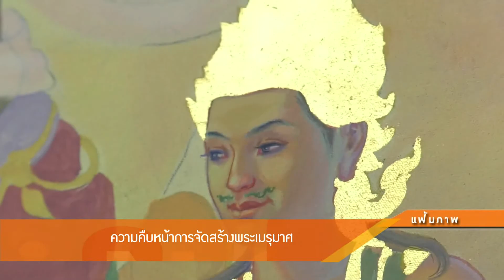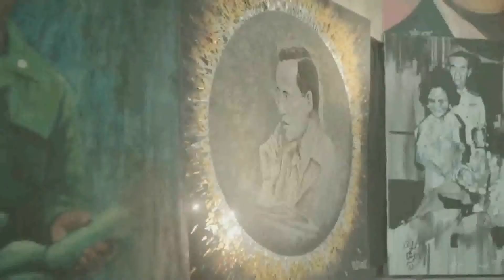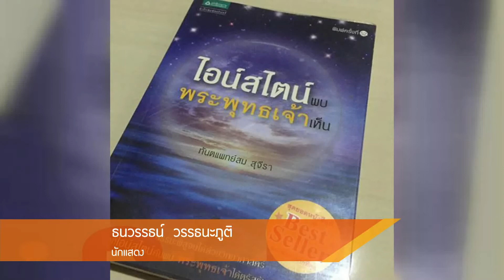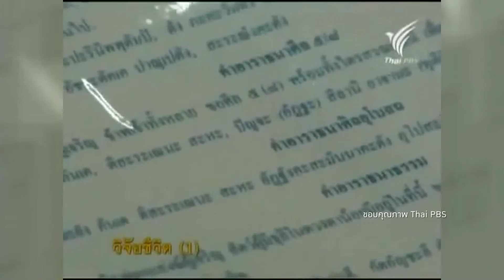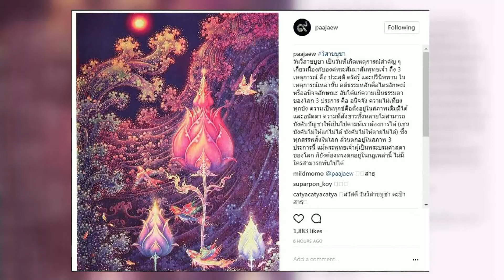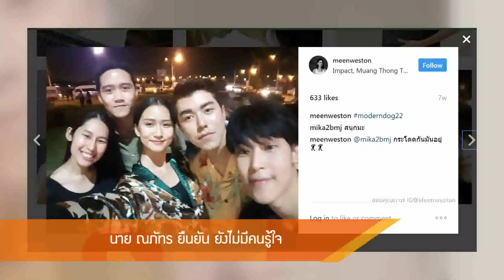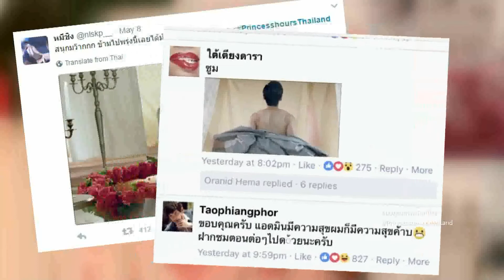Inside News Tonight | 10-05-2560 (1/4)